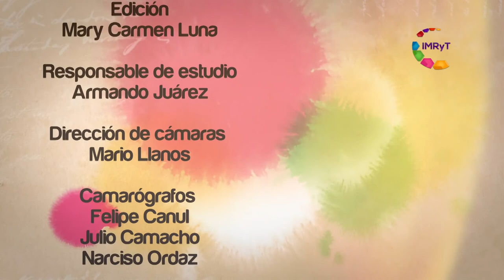Sexualidad de personas con discapacidad - Voz Es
En el programa  hablaremos de la sexualidad en las personas con discapacidad, la especialista dará a conocer, cuál es la percepción más común acerca de las prácticas sexuales, qué desafíos y beneficios les trae explorar su sexualidad.